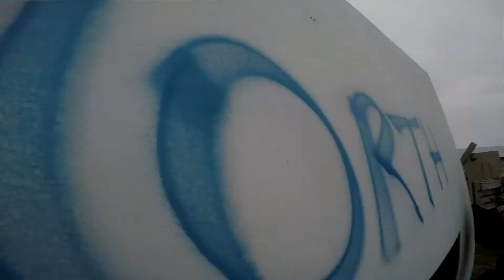AIRSOFT RED LIGHT GREEN LIGHT! HK416A5 GBBR Gameplay And MORE!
Music used in video:
GOLD ZEBRA - Back in the Dust
GOLD ZEBRA - Invisible Disorder

0:00 Intro
1:23 First Round
7:12 Counter-Strike
8:54  Annoying the ref
9:17 Burn Pile
9:42 Red Light Green Light
10:50 More Gamplay!